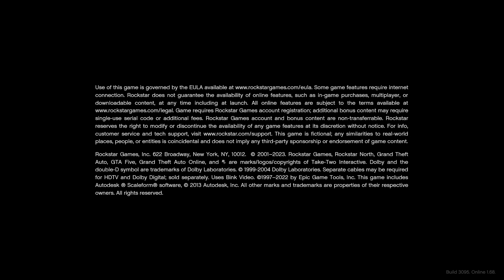GTA VI Is Out!.........Gotcha!